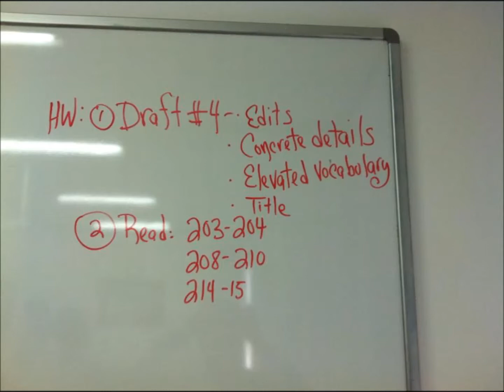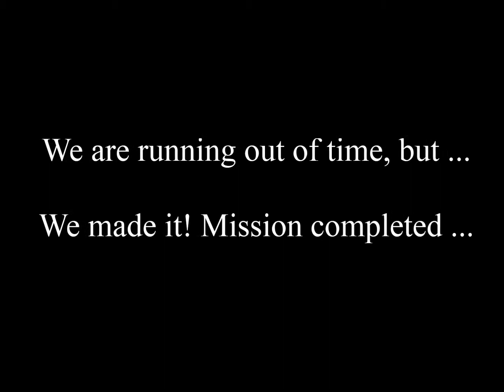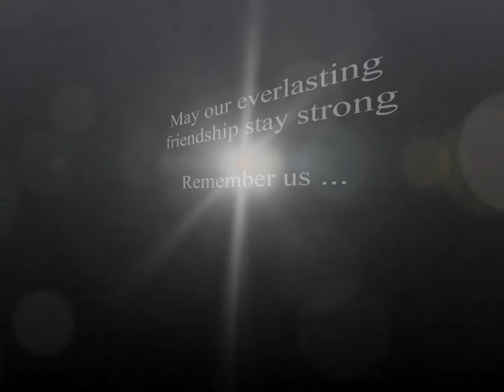Friendship Final Test Version 2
The students of the American University of Phnom Penh have created this video for you to better understand how they have formed friendships at AUPP in unique ways. This is a "learning by doing" experiential learning assignment for their Public Speaking class.

While the idea of "doing" while learning is not new to education, it is a deliberate pedagogical strategy practiced at AUPP.  The video project helped the students reflect upon the "practice" and "theory" they have been learning. It also served as a Capstone project that allows for synthesis of their listening, speaking, writing, and critical thinking course work. By writing a script for a "general public audience," the students learned about audience adaptation. Note -- the students were NOT taking a photography or video production class. They were graded upon their manuscript speaking skills in their public speaking class. They were challenged to put their scripts to life in a video. They took on the challenge with zest and determination. Look at the great results they produced!